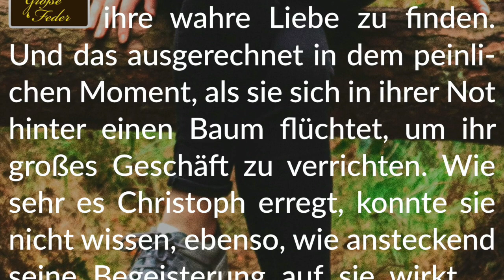Story Info: Morgendlicher Waldlauf 💩 In größter Poop Not beobachtet